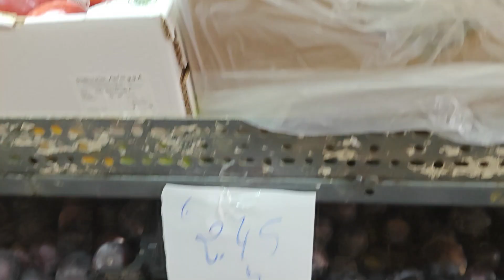belgium এসে প্রথম কোজাগরী লক্ষী পুজো করলাম🙏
In this bengali vlog, we'll be doing Kojagori Laxmi Puja in Belgium. During this puja, we'll be worshipping the goddess Laxmi and recieving blessings from her.

This is a unique Bengali puja experience that you won't want to miss! Watch our video and see what happens during this interesting and spiritually-charged puja. You might even learn a thing or two!

belgium এ লক্ষী পুজো করলাম. শুরু হলো ডেলাইট সেভিংস bengali vlog

 🎬 Edited by me on Canva

Video about: Daily VLOG in Belgium |Acropolis Museum|Excavation Site